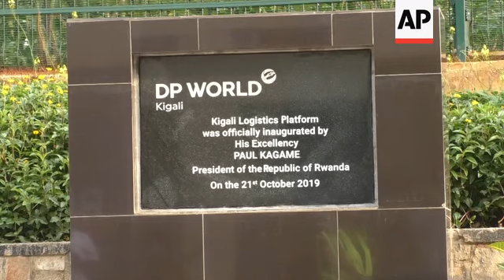Rwanda turns to an Arab investment hub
(22 Jan 2020) LEAD IN:
Rwanda, one of Africa's smallest countries, is turning into a new regional hub for Arab investments.
Global terminal operator, Dubai Ports World is one of the largest investors in the central African country with a port project that is worth $80 million.

STORY-LINE:
With increased challenges conducting business in the West, Arabs investors are turning to sub-Saharan Africa.
Rwanda is particularly a favorite destination and that is helping its economy and creating jobs.
"We registered in 2019, in total, we were able to register investments that are worth $2.4 billion, this was mainly a excellent news for us because last year we registered an investments that are worth $2.1 billion. So, we are really talking about an increase of 22%," says Zephanie Niyonkuru, deputy CEO of Rwanda Development Board.
One of the Arab countries investing in Rwanda is the United Arab Emirates.
The Dubai Ports World is investing heavily in East Africa to help Rwanda serve as a regional hub for Intra-African trade.
DP World, which is majority-owned by the Dubai government in the UAE, operates nearly 80 marine and inland terminals around the world.
It is now opening one of the first modern inland dry ports in Rwanda.
The project, which is worth $80 million, is situated in the capital Kigali.
Dubai Ports World says that coming to Rwanda was because of its good investment climate.
 "Rwanda has got an excellent infrastructure and Rwanda's investment policies are investor friendly," says Sumeet Bhardwaj, CEO of DP World Kigali.
Rwanda is a landlocked country with a fast-growing economy and an 8.1% growth rate.
The inland dry port project is meant to reduce the costs and duration that traders experience while moving their goods from the main ports in Kenya's Mombasa and Dar es Salam in Tanzania.
The World Bank and the International Monetary Fund say that the Rwandan economy is the only Sub-Saharan African country that will grow at 8% but the Rwandan government is aiming to bring even higher growths to attract more foreign investors.
For the last five years, most of these big investments came in from the Middle East, changing the preconceived narrative of investments coming from the US and Asia- which is a growing trend happening all over Africa not only in Rwanda.